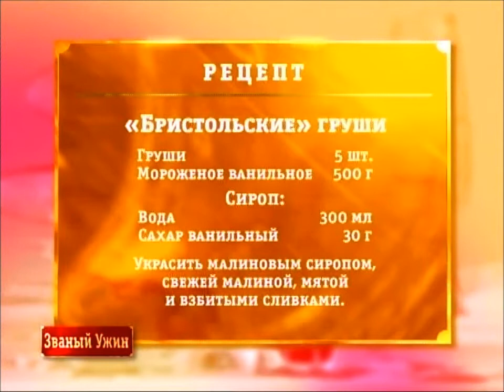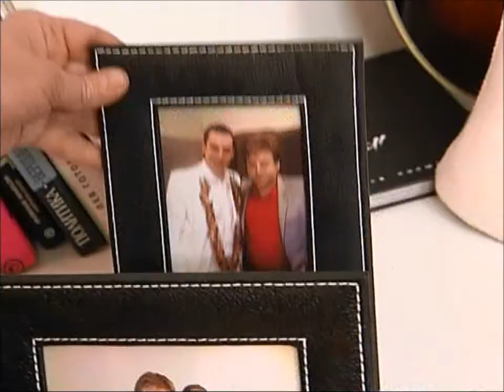Дмитрий Городжий в программе "Званый Ужин" ч.3